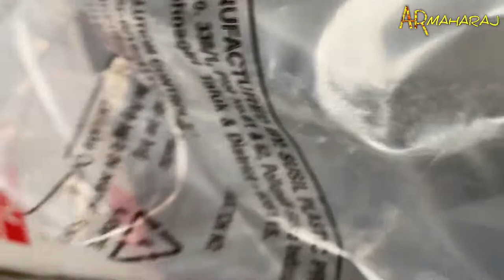✅ Prestige Popular Aluminium Pressure Cooker Unboxing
prestige popular pressure cooker unboxing :
Shopping online (amazon.in) BUY using the link below Support Us:
Prestige Popular Aluminium Outer Lid Pressure Cooker 8.5 Litres

Related Topics...

8.5 Litres prestige cooker
8.5 Liter cooker
Prestige Popular Outer Lid 8.5 L Pressure Cooker Aluminium